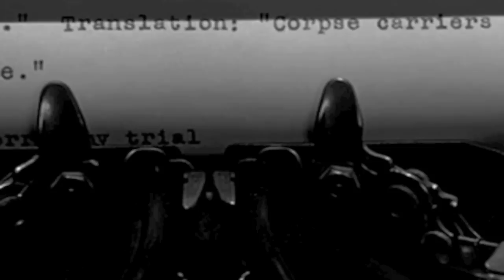Mother Night trailer (fanmade)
Mother Night written by Kurt Vonnegut

project for english